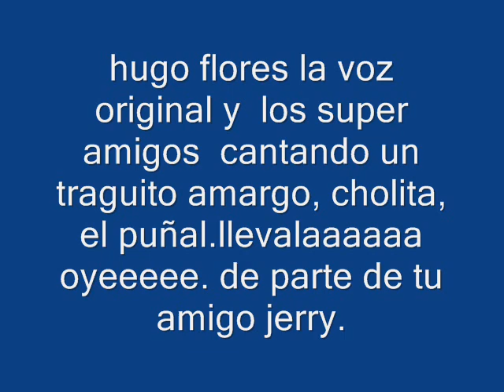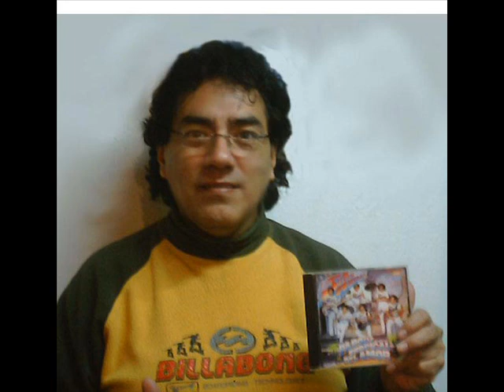hugo floresy los super amigos cantando: traguito amargo, cholita ,el puñal.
hugo flores demostrando su calidad de voz ke hasta ahorita sigue intacta su voz buen timbre , la voz original cantante de los cantantes hugo flores llevalaaaaaaaaaaaaaaaaaaaaaaaa  oyeeeeeeeeeeeeeeeeeeeeeeeeee.saludos muy especial para casanova y waltercito theyashiro